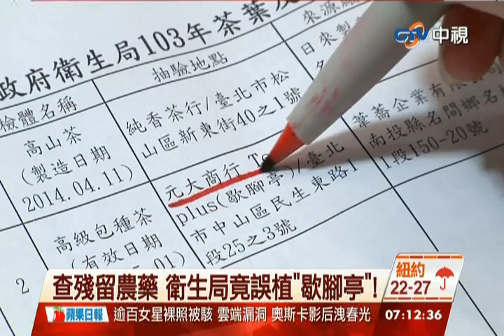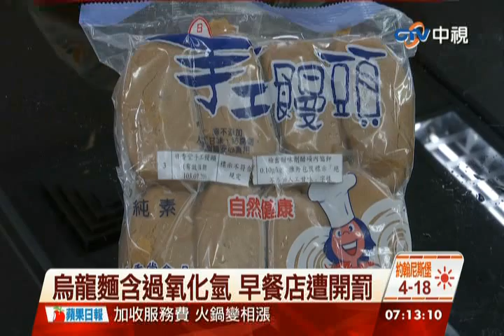中視新聞》無妄之災！查殘農藥 竟誤植「歇腳亭」